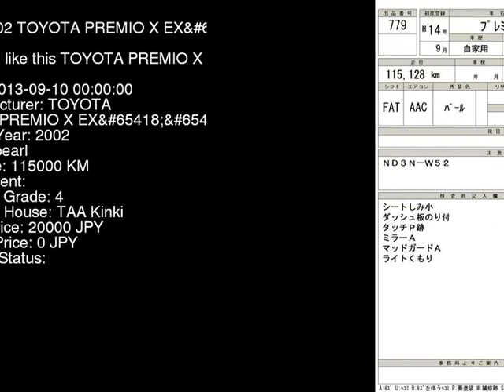2002 TOYOTA PREMIO X_EX ZZT240 - Japanese Used Car For Sale Japan Auction Import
2002 TOYOTA PREMIO X_EX ZZT240 - Japanese Used Car For Sale Japan Auction Import ZZT240,TOYOTA,PREMIO,X_EX,TAA Kinki,jdmvip,vip,jdm,cars,japan,jdmvip.com,japanesecars,usedcars Japanese Used JDM Car For Sale At Auction in Japan for Import